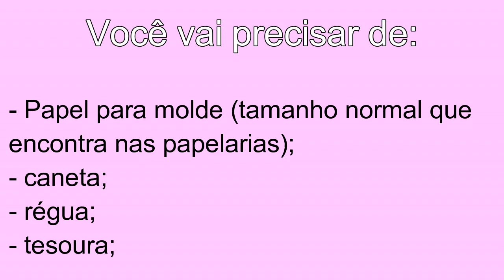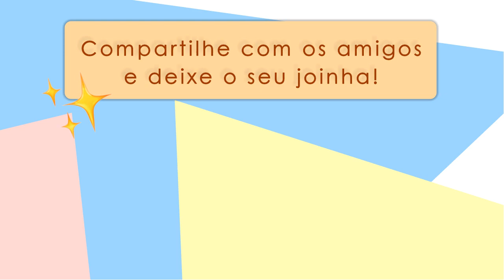Desenho de "EMOJI" para Tapetes de FRUFRU | FAÇA VOCÊ MESMO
Aprenda como fazer o Molde de Emoji para Tapetes de FRUFRU e decore a casa, presenteie ou tenha uma renda extra!

Tamanho: 60 cm de diâmetro.

~~ OBS: TODOS OS DESENHOS DAS CAPAS DOS VÍDEOS DE MOLDE SÃO APENAS ILUSTRATIVOS (pintados).
Quando a gente fizer os tapetes pode ser que não sejam de cores exatas, porque usamos retalhos de malha reaproveitados e diversificados.

Tem alguma dúvida? Deixe nos comentários que vamos responder o mais rápido possível!

Quer nos enviar um E-MAIL?

Desenho: Gustavo
Narração e edição: Letícia